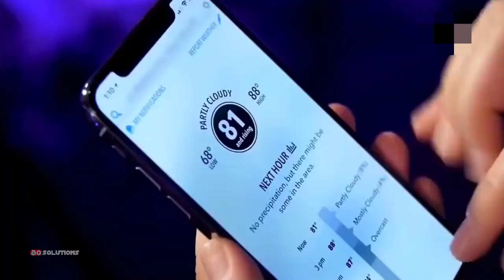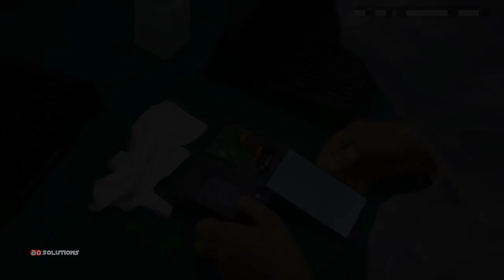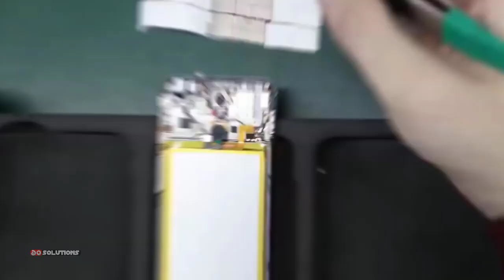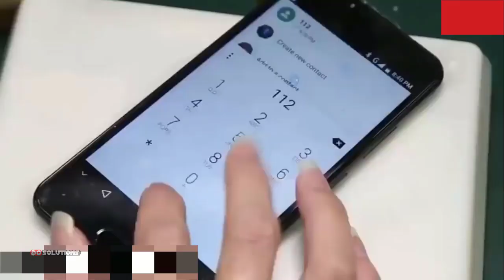স্মার্টফোন কিভাবে বানায়? | How Smartphones Are Made in Factory